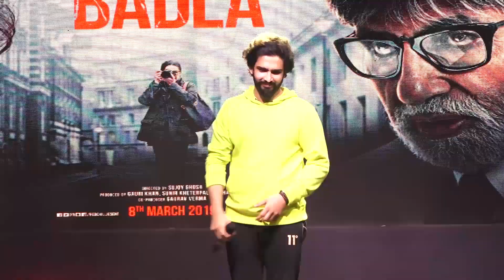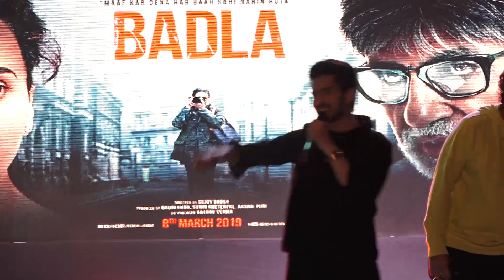Taapsee Pannu, Armaan Malik and Amaal Malik Visit Narsee Monjee College for Promotion of Badla